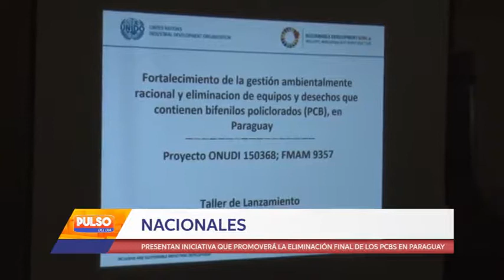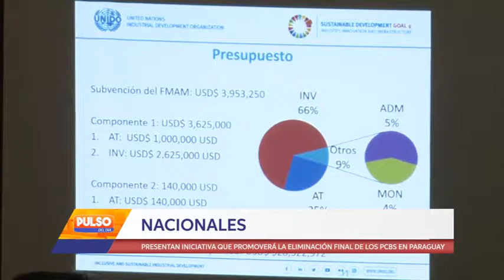PRESENTAN INICIATIVA QUE PROMOVERÁ LA ELIMINACIÓN FINAL DE LOS PCBS EN PARAGUAY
El titular del Ministerio del Ambiente y Desarrollo Sostenible, Ariel Oviedo, dio apertura este martes al acto de  presentación del Proyecto “Fortalecimiento de la Gestión Ambientalmente Racional y Eliminación Final de los PCBs en Paraguay”.
El objetivo de esta iniciativa es proteger la salud humana y el medioambiente, a través de la gestión ambientalmente racional y la eliminación final de equipos y desechos que contienen PCBs en Paraguay y así cumplir con los compromisos asumidos por el país con el convenio de Estocolmo.La actividad se desarrollo en la sede del Mades. Escuchemos lo que mencionaba el ministro.